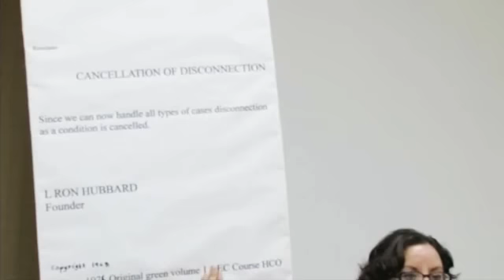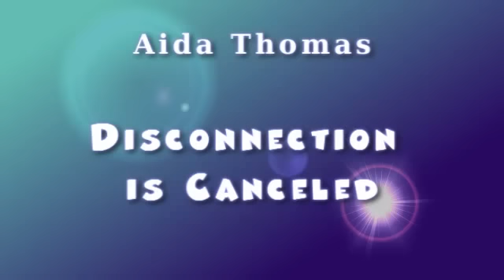Aida Thomas 1/2 - Disconnection is Canceled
Aida Thomas, Class VIII, discusses some of the tech and policy concerning the Church of Scientology practice of disconnection.